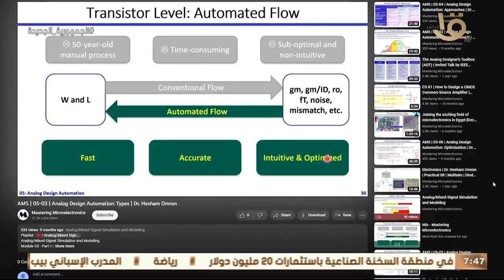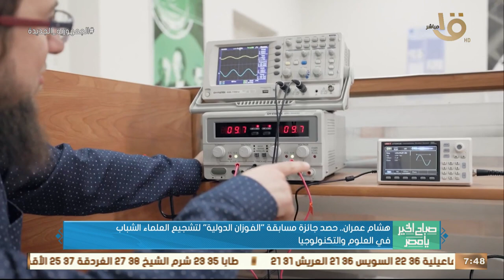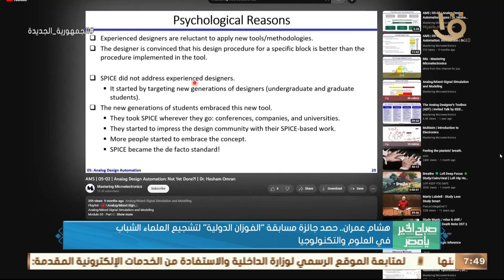هشام عمران.. حصد جائزة مسابقة "الفوزان الدولية" لتشجيع العلماء الشباب في العلوم والتكنولوجيا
صباح الخير يا مصر | هشام عمران.. حصد جائزة مسابقة "الفوزان الدولية" لتشجيع العلماء الشباب في العلوم والتكنولوجيا